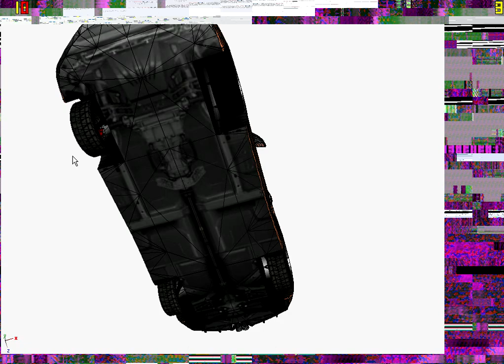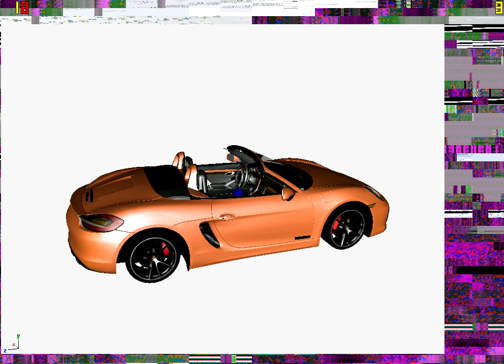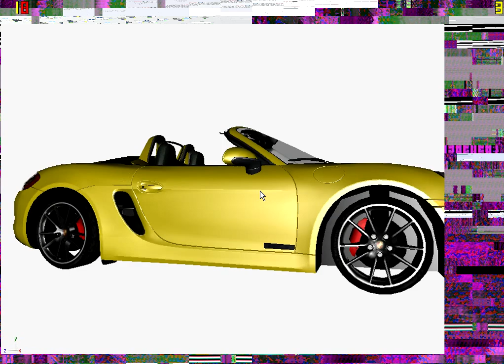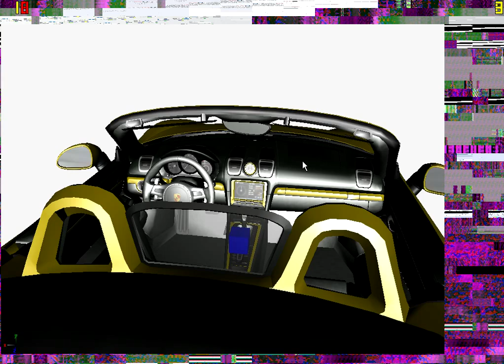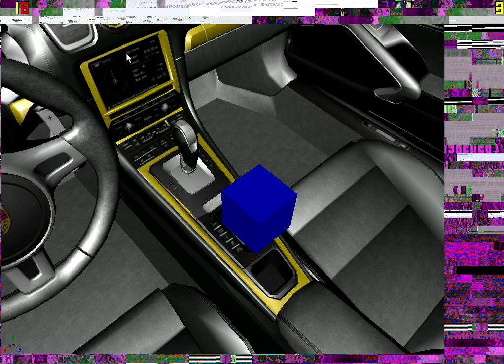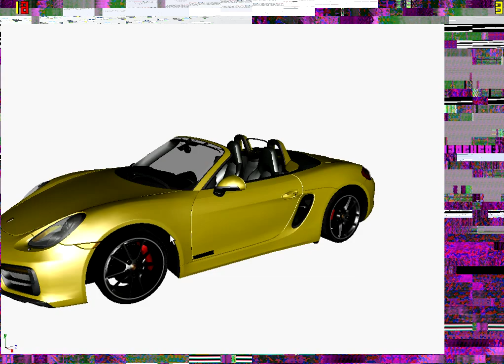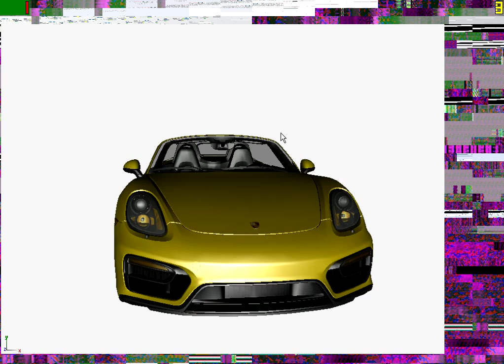Modelando en 3D una excelente nave!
Porsche Boxter GTS en 3D